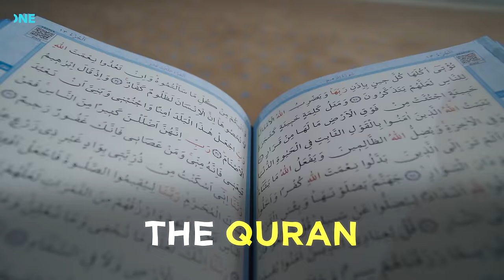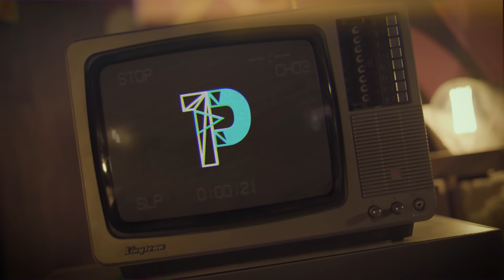Finding Healing in the Quran this Ramadan | Sh. Abu Bakr Zoud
What does it mean to gain healing from the Quran? How can one truly derive a state of peace and contentment from the Quran this Ramadan?

We sit down with Shaykh Abu Bakr Zoud, originally from Sydney, Australia, to breakdown the concept of Quranic healing and attaining true love for the Quran.

Timestamps

00:00 Introduction
01:32 - Your biggest anticipation for Ramadan
02:49 - Your most favourite Iftar meal
03:56 - Breakdown of one name of the Quran
05:22 - Your Favourite description of Jannah
08:42 - Your most memorable moment studying abroad
13:08 - The Quran being the Soul of the soul
17:51 - Remedy for losing hope in Allah
24:11 - How does one attain healing from the Quran
29:44 - How does one attain peace from the Quran
35:35 - The Muslim experience of contentment
40:11 - How to attain conviction in Allah's promise
47:36 - Advice for those struggling to worship in Ramadan
51:50 - Advice for a new mother in Ramadan
54:54 - The significance of dates in the Sunnah
56:14 - Shaykh Meeting with the Prophet Muhammad in Jannah